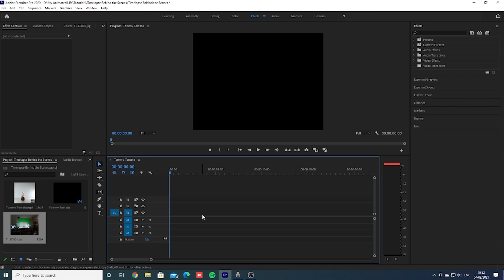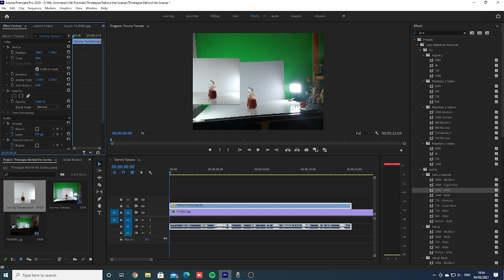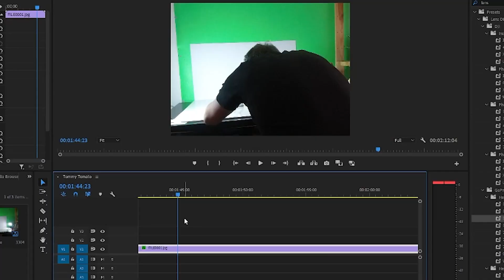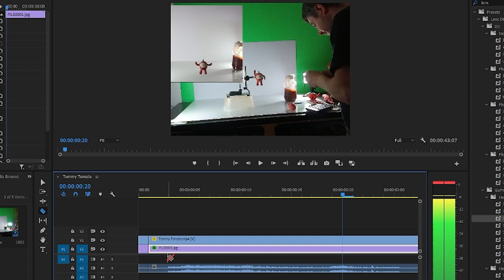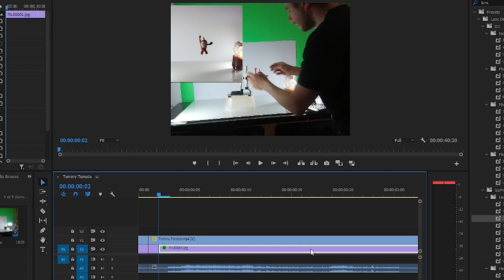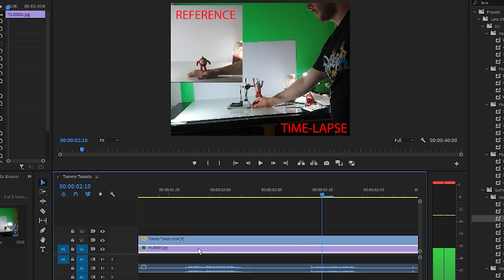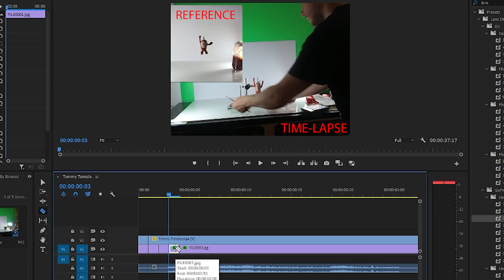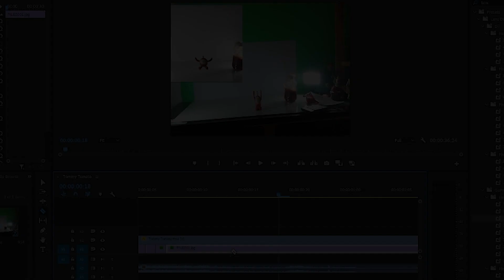How to make Time Lapse Video | Stop Motion Animation | Tutorial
We've all seen the Stop Motion Time Lapse videos by the big films like Coraline and Paranorman. But it is something you can do as well!!! Here is How to make a Time Lapse Video for Stop Motion Animation.

***Contents***
0:00 intro
0:52 Welcome (Stop Motion Time Lapse Videos)
1:32 what you need
4:11 let’s dive into Premiere Pro
13:00 my summary